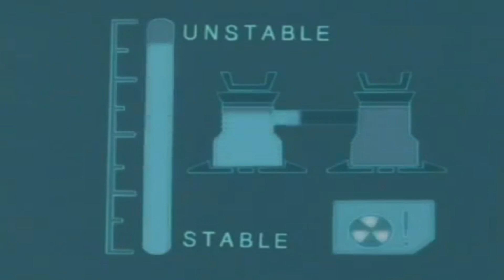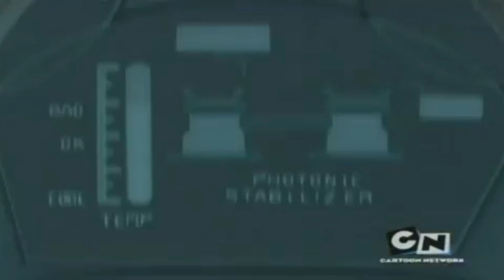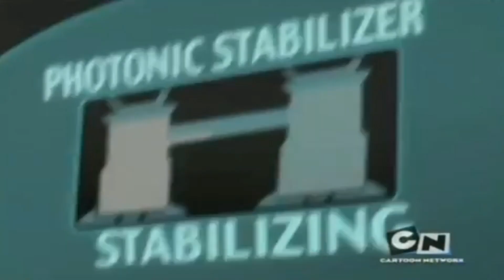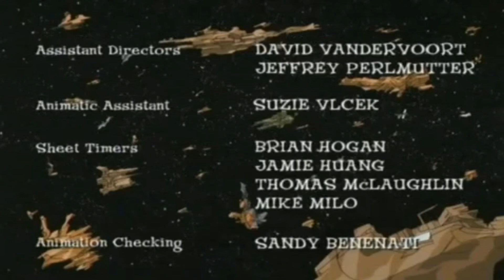Megas XLR - Episódio 10 - Ferro Velho - Dublado